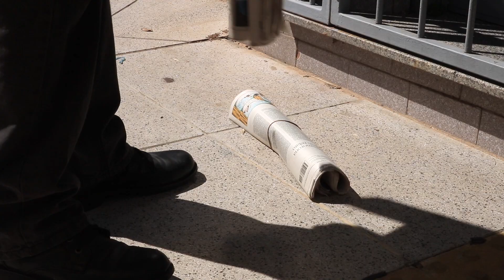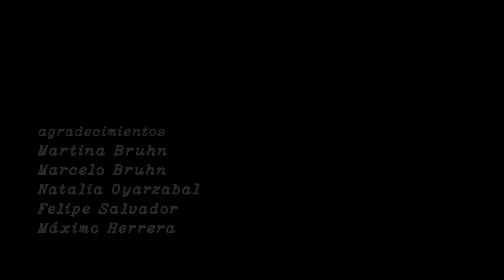Julieta, Julieta. (Cátedra Gismondi. PAV 1. 2024.)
Daniel, un repartidor de diarios, rompe con su vida rutinaria para tratar de resolver la desaparición de Juieta, una de sus clientas.